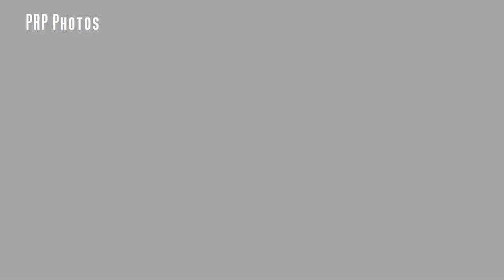Richard R Bryan Retirement Party - S5i Digital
Richard R Bryan Retirement Party was held at the Heritage Square in Oxnard CA.
Filmed on Location in Oxnard CA
Photos by PR Palencia / siPosters.com